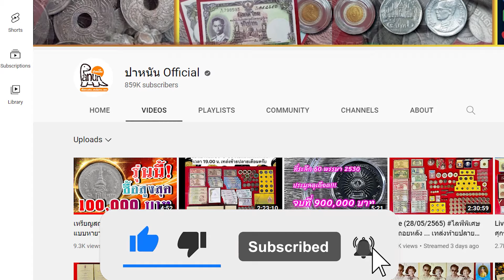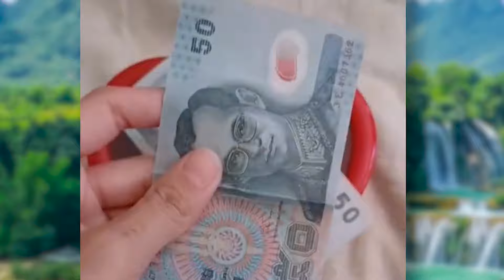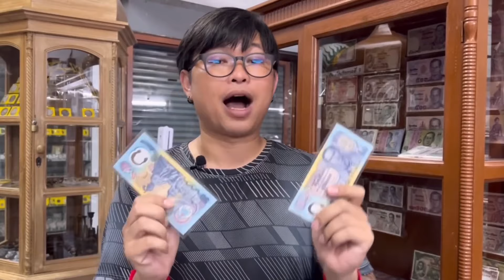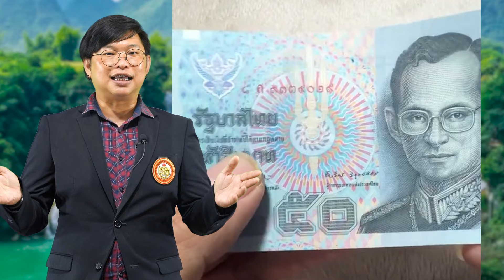แบบไหนราคาแพง? แบงค์ 50 บาทพลาสติก ใครสะสมไว้ ต้องดู เทียบกันชัดๆไปเลย....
***แบงค์ 50 บาทพลาสติก ร.9 สายสะสมต้องห้ามพลาด...วันนี้เราพามาเทียบกันไปเลยว่าแบบไหนแพงกว่ากัน? อยากรู้ ต้องตามมาดู...